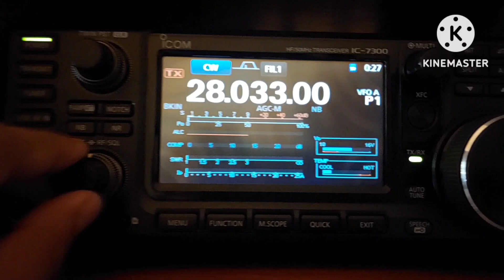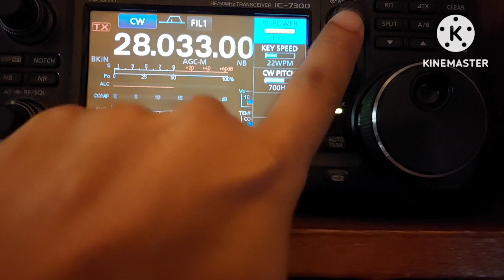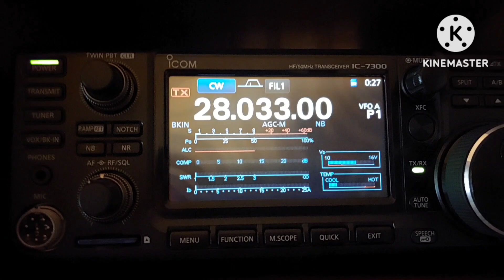Jangan takut salah saat komunikasi kode morse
Jangan takut salah saat komunikasi CW atau kode morse